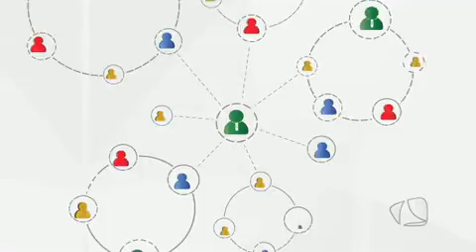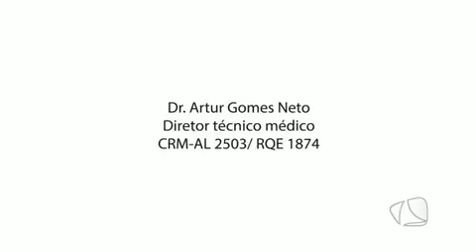VERDADE E INFORMACAO 09.07.2015